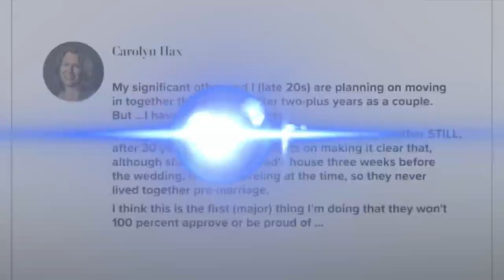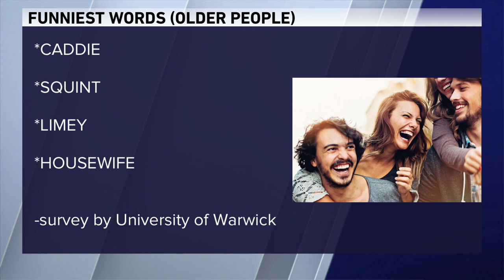Dan saves the 9 @ 9 with his singing